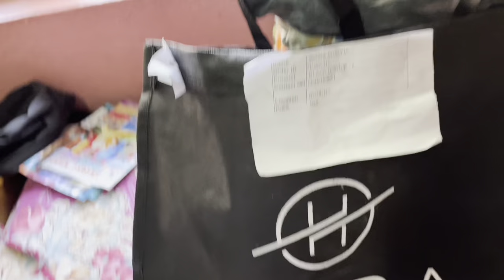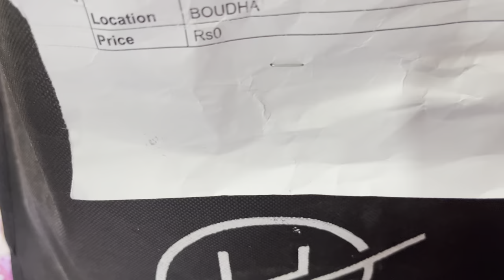Finally 1 million views🥹 on Dosh😱Siddhartha street gang diss to yabi 😱@hubanepal thankyou🙏❤️sab lai.